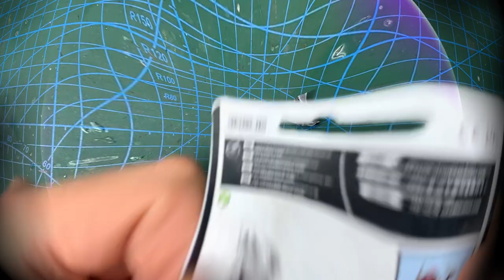Kitbash: Preacher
Bit of a lengthy break again, have been helping my son build and paint some more space marines to add to his kill team and learning to play alongside him so my hobby table has been full.
But the tools are back out again now and this time I am adding a Preacher to my battle sisters army to hopefully help my Dogmata spread the good word to the troops!

Kits used:
Base model: Reductus Saboteur (probably spelt that wrong, I know I pronounced it real bad xD)
Arms/weapons: Escher Gang upgrade sprue, Celestian Sacresants
Head: Battle sisters squad
Scroll: Sisters Repentia (there's some from I think the flagellant kit from AoS that would work nicely too)
And some random bits from space marine kits!